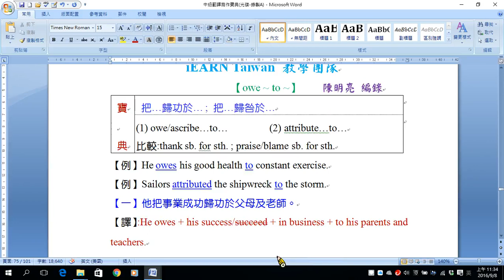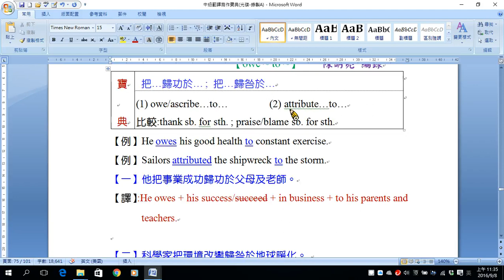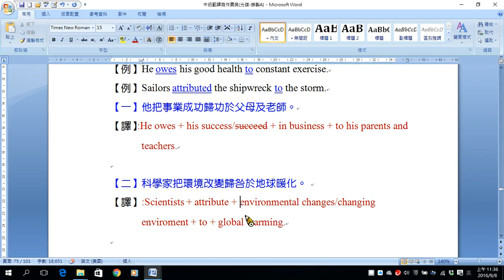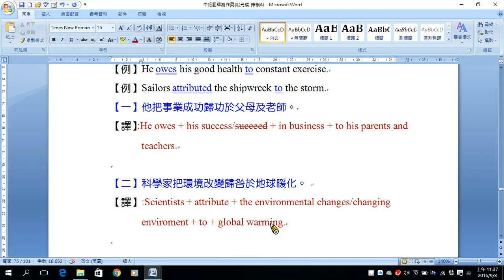語詞B25 owe to